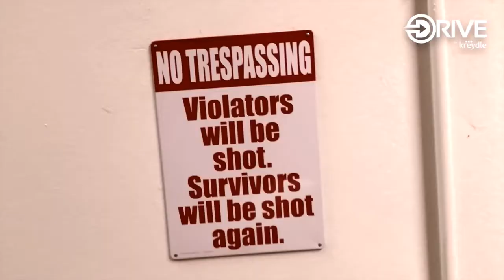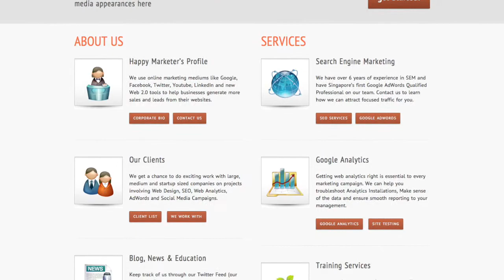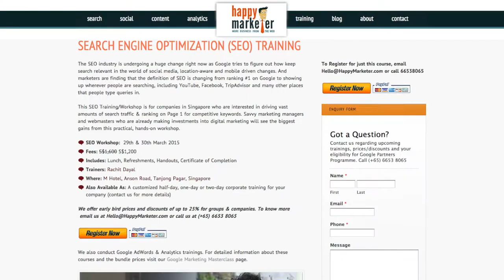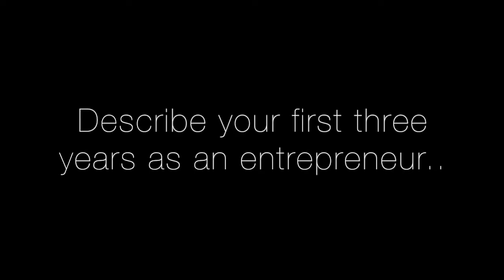Rachit Dayal Full Interview (Part 1) - Drive S03E09